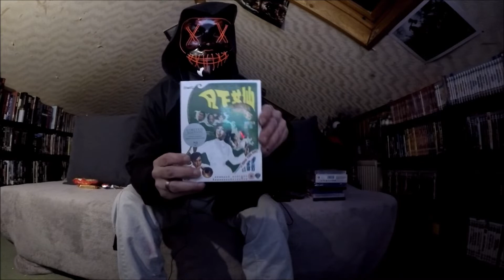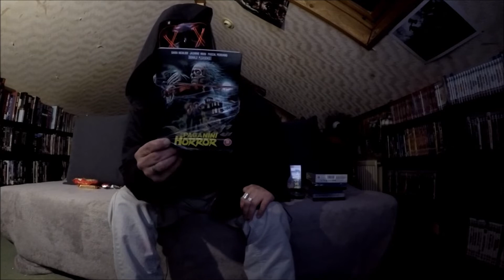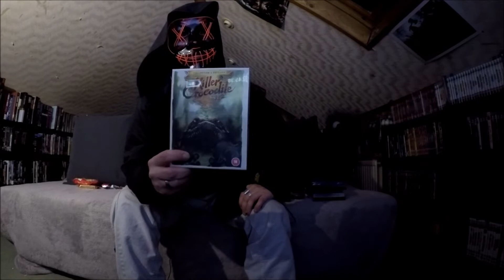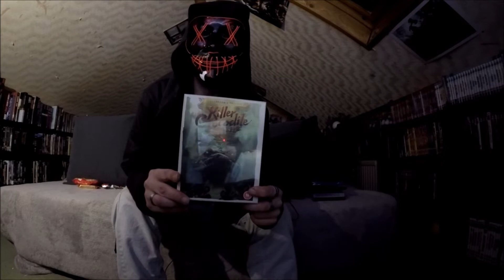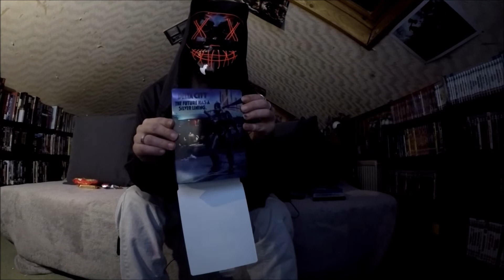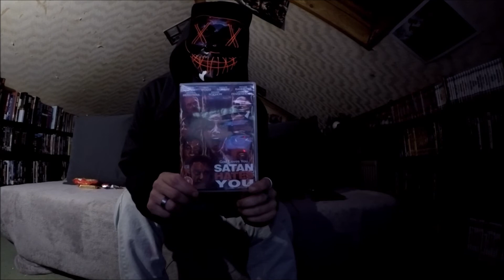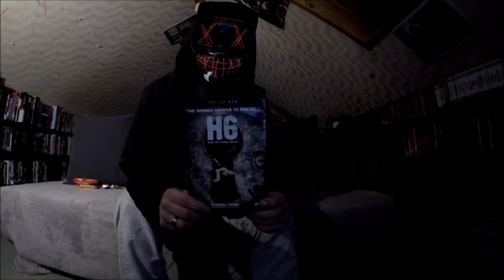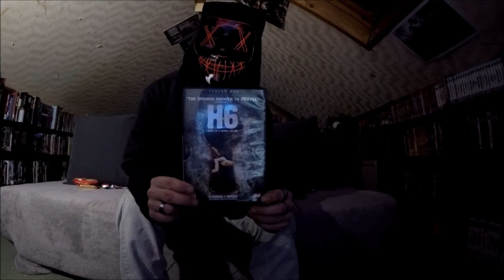horror update Monday EP156